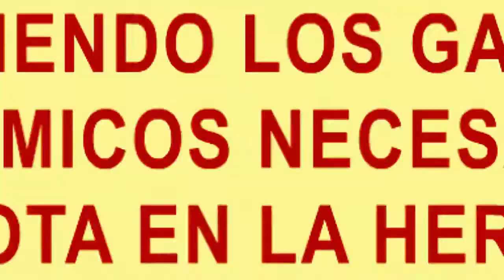Código de las Familias y los herederos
Acerca de los derechos de los herederos. El cuidador tiene mayores posibilidades.